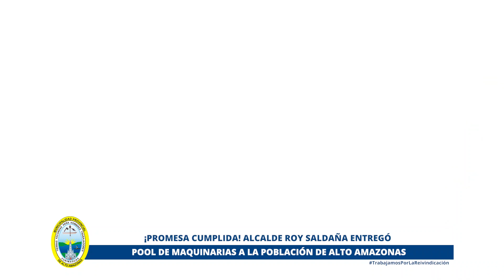PromesaCumplida | Alcalde Roy Saldaña entregó pool de maquinarias a la población de Alto Amazonas